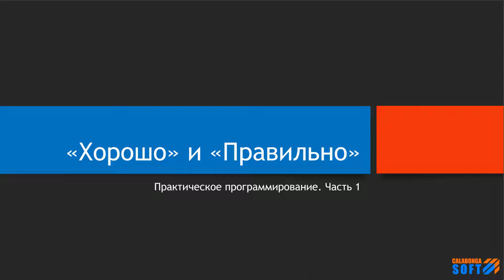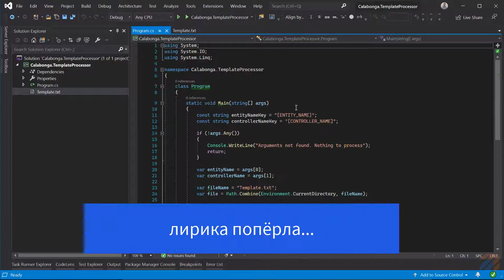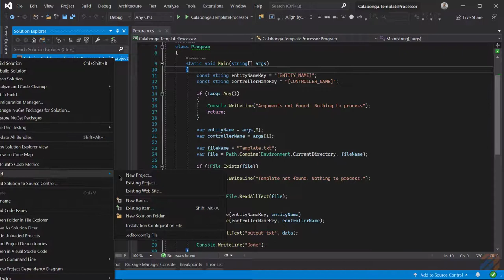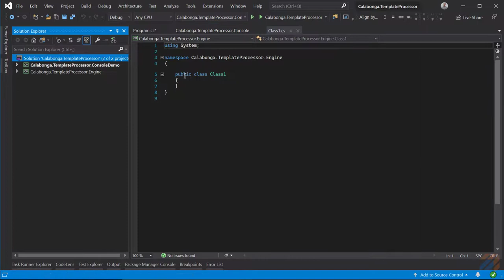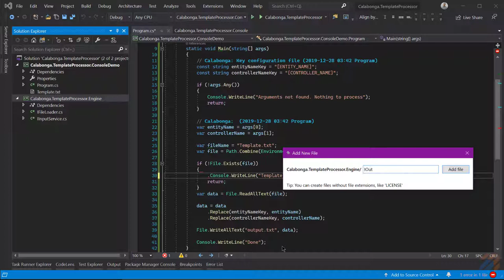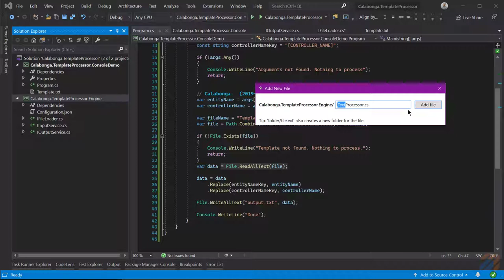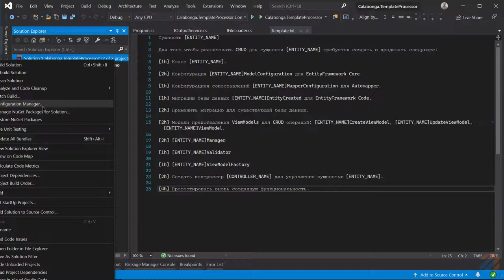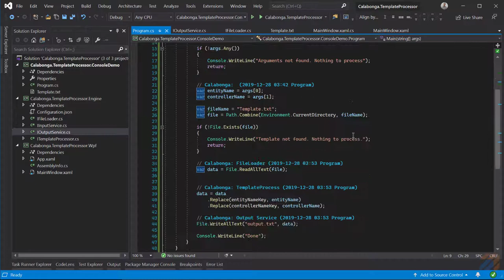Clean Architecture: Хорошо и Правильно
Ключевые моменты

Практическое программирование. Очередной рефакторинг по просьбе. Казалось бы, что можно еще сделать в приложении, которое уже итак хорошо работает? Аа-ан-н нет! Можно и не мало!

Есть простое приложение, которое работает уже много времени. И работает исправно и никаких улучшений и дополнений в него не вносилось (мне так сказали). Но в этом видео будет предложена другая реализация, более широкая в плане использования паттернов и шаблонов, а так же на базе Clean Architecture

* Определение понятий в контексте разработки кода
* Пример «Хорошего» решения
* Что значит «Правильно»